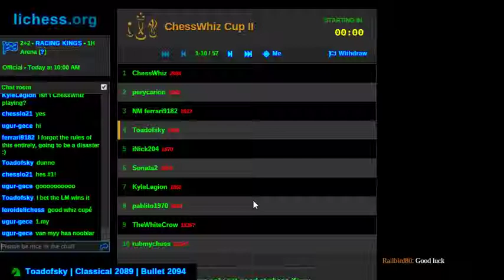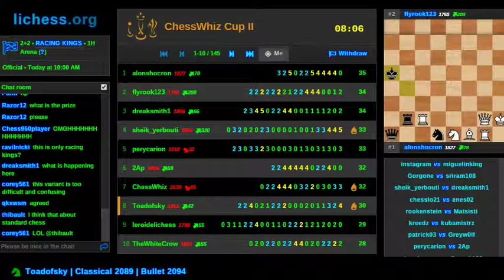ChessWhiz Cup II - Racing Kings!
Sorry for playing without a mic; given the circumstances, I did my best.